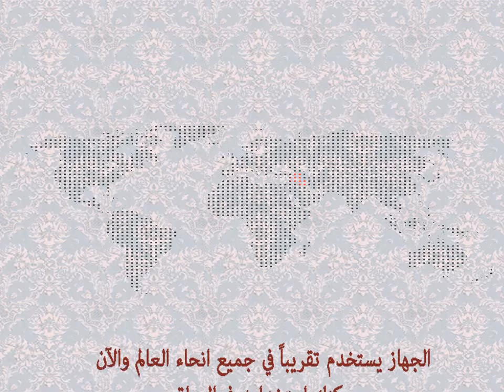iraqi smart home commercial